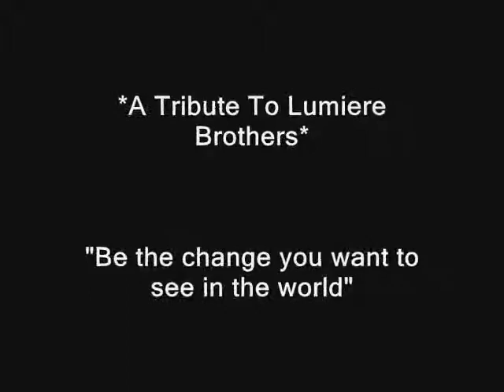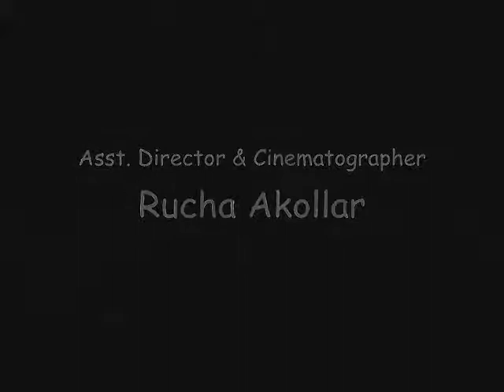Shit Happens_20131407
My first movie.This is a story of a break up. Watch it to feel it...